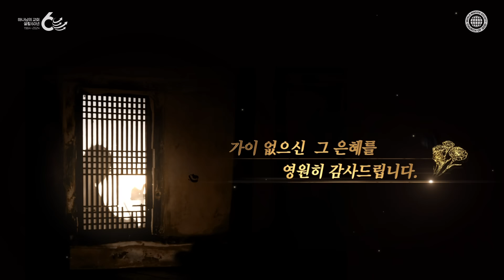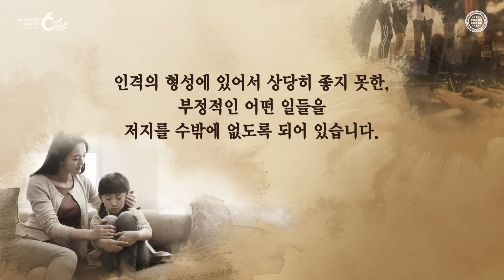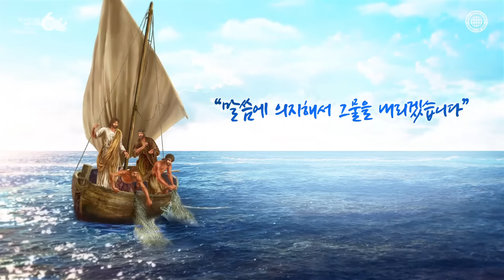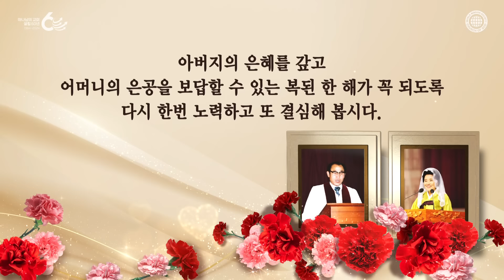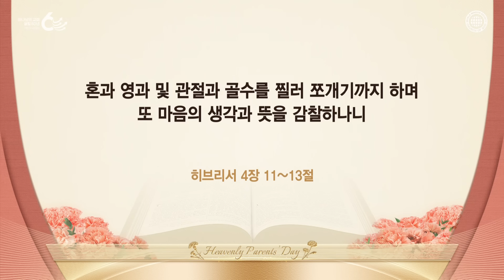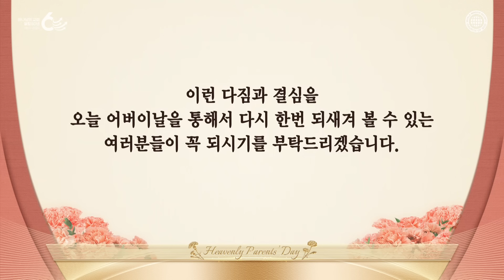[하나님의교회 설교] 하늘 부모님의 은혜 | 하나님의 교회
[자녀들에게 천국의 축복을 주시려고 하늘 부모님이 만드신 인생의 길]
하늘 부모님이신 아버지 안상홍님과 어머니 하나님의 꿈은
모든 자녀들이 하늘의 왕 같은 제사장의 자격을 다시 갖게 되는 것입니다.
그래서 때로는 이 땅에서 슬픔, 아픔, 고통, 괴로움 등을 겪을지라도
이를 통해 천국의 가치와 소중함을 깨닫기를 간절히 소망하십니다.

[하나님 말씀에 순종하는 자가 영원한 안식에 들어간다고 말씀하신 이유]
우리 스스로는 깨닫지 못할지라도 개개인에게 전부 있는 연약한 부분과 단점을
하나님께서 여러 환경 속에서 연단하시고 마침내는 축복을 주시기 때문에
영원한 천국으로 인도하시는 하나님의 말씀에 순종하는 것이 가장 중요합니다.

[히브리서 4장 11~12절]
“그러므로 우리가 저 안식에 들어가기를 힘쓸지니 이는 누구든지
저 순종치 아니하는 본에 빠지지 않게 하려 함이라 하나님의 말씀은 살았고
운동력이 있어 좌우에 날 선 어떤 검보다도 예리하여 혼과 영과 및 관절과 골수를
찔러 쪼개기까지 하며 또 마음의 생각과 뜻을 감찰하나니”